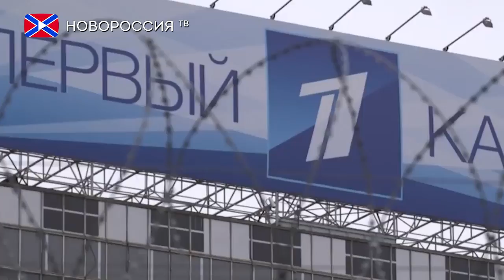В Молдове вступил в силу запрет российских передач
12 февраля в Молдове вступил в силу запрет российских новостных и информационно-аналитических передач, об этом сообщили в координационном совете республики по телевидению и радиовещанию.
Напоминаем, что в декабре молдавский парламент повторно принял отклоненный президентом Игорем Додоном закон о борьбе с "иностранной пропагандой", в том числе якобы российской. Закон был утвержден спикером парламента Андрианом Канду с разрешения конституционного суда вопреки мнению президента республики.
На фоне этого Госдума России приняла заявление "О недопустимости дискриминации российских средств массовой информации в Молдове". Депутаты выразили возмущение новым законом, а также призвали ООН, Совет Европы и ОБСЕ дать оценку скандальному документу.